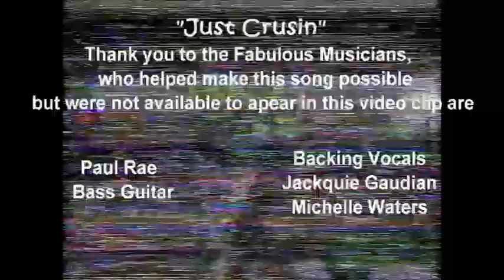"Just Cruisin." Glenn Baker original song 1984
Song about times and life,,,
 or some kind of life on the "Fairstar" 1984
"I remember Yesterday"
Classic rock from the 80's